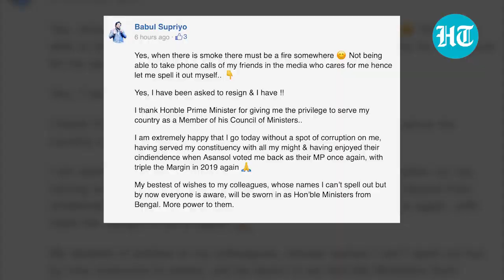'Asked to resign,' says Babul Supriyo after Cabinet reshuffle; later clarifies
Babul Supriyo resigned from the union council of ministers ahead of PM Modi's Cabinet reshuffle. The BJP leader took to his Facebook account & said that he had been asked to resign. Supriyo later clarified that to frame it like he was asked to resign might not be proper. Supriyo was considered a strong BJP leader in Bengal before losing assembly elections. The BJP MP lost polls from Kolkata's Tollygunge Assembly seat against TMC's Aroop Biswas. Since then, the singer-turned-politician was found missing from the central leadership. Supriyo's political presence appeared confined only in criticism of TMC leadership in the state. Supriyo has remained the centre of controversies including 2019's Jadavpur University incident. Supriyo also stoked controversy with his 'Beti paraya dhan hoti hai' tweet during polls. On a personal front, the former minister had suffered from Covid & lost his mother in 20201.